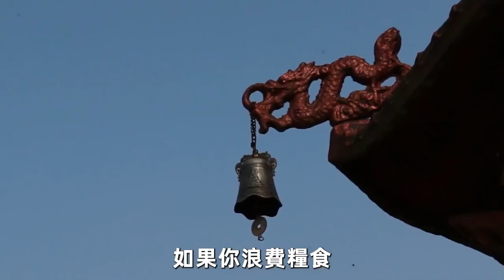16歲男孩都能懷孕？！十月懷胎，生下一異物！高僧上前一瞧，竟直接下跪！沒想到這與18層地獄關的鬼有關，之後又發生了什麼呢？# 聽佛